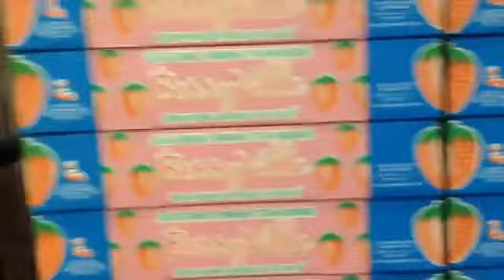May 21, 2012